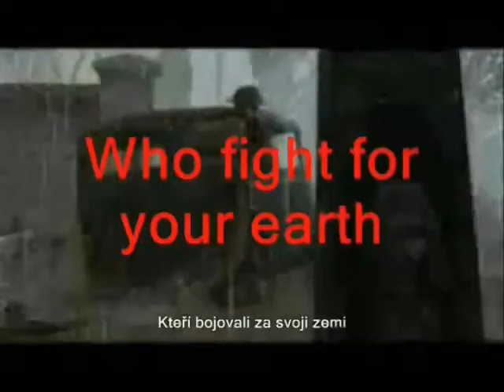CALL of DUTY 2 (1-2)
STORI IN GAME